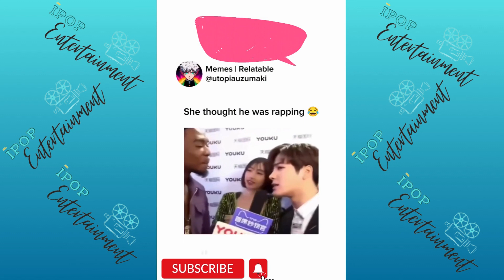The Ultimate Laugh Challenge 😆 Funniest Internet Videos Compilation #3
Get ready for the ultimate laugh challenge with this compilation of the funniest internet videos! From hilarious fails to epic pranks, this video will have you laughing until your stomach hurts. Don't miss out on this ultimate compilation for a good dose of humor and entertainment!